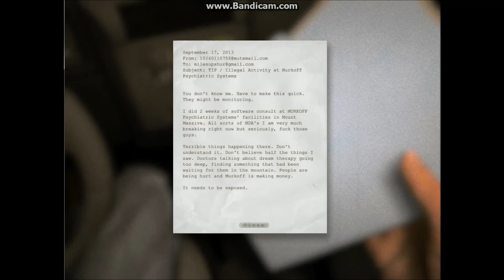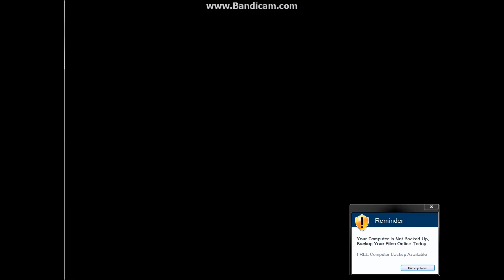Outlast Gameplay #1 w/Zsolti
Torzít ez a mikrofon..Jó kis gyerek hangom van rajta..:D